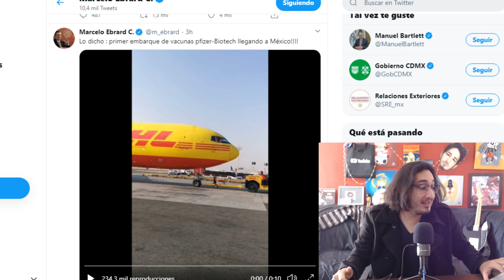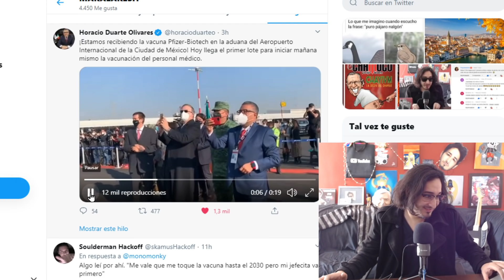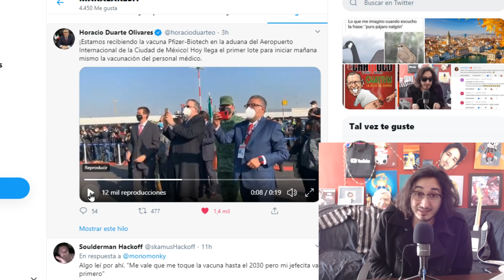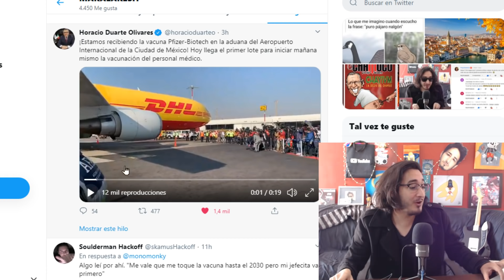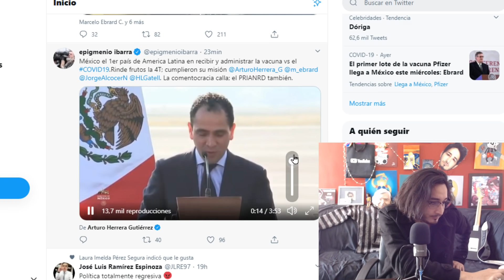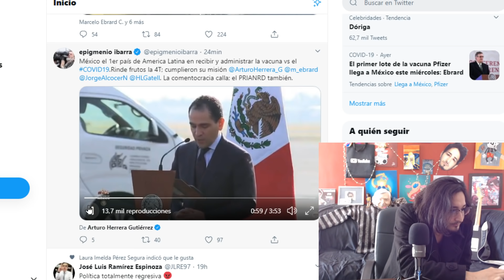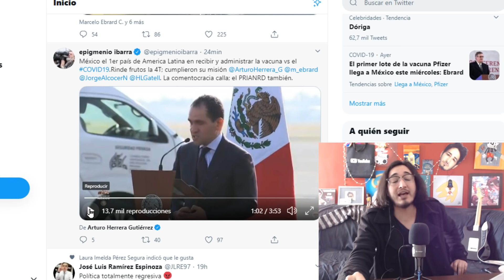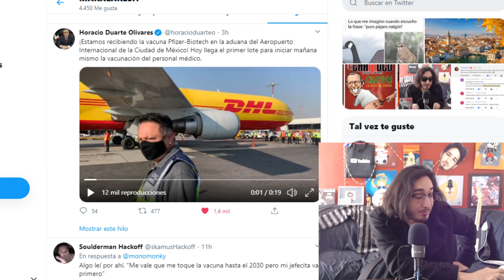YA LLEGÓ ! Selfie con la VACUNA ! Ebrard y Arturo CRTICADOS por la DERECHA !